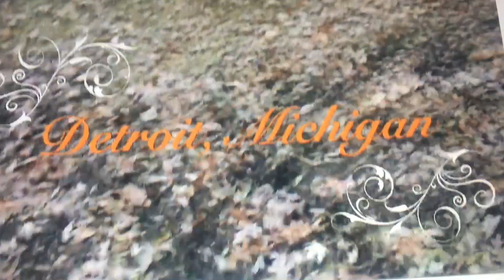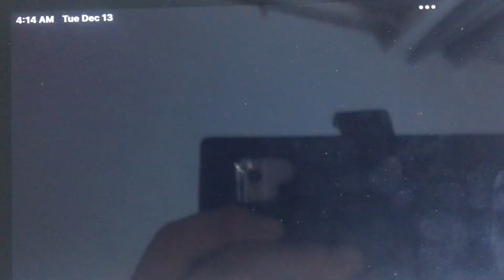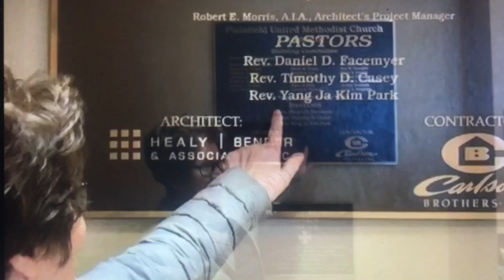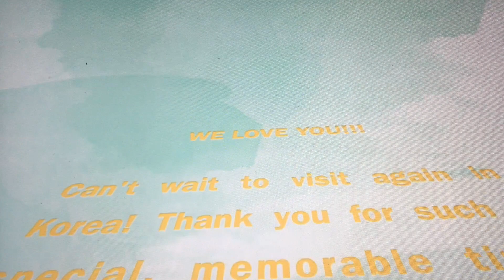PRECIOUS FAMILY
VIDEO ORIGIN  BY BELLA
LOCATION:  NAPERVILLE, FLORIDA, MICHIGAN AND PLAINFIELD.